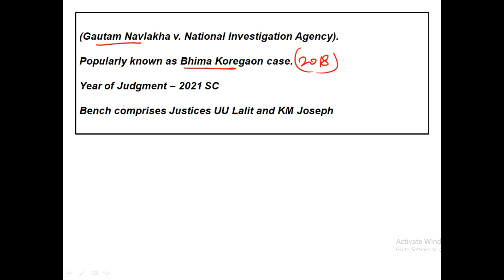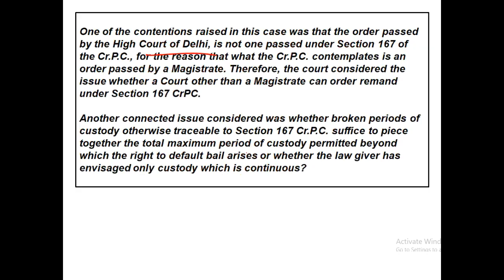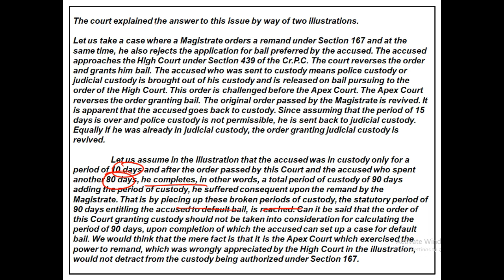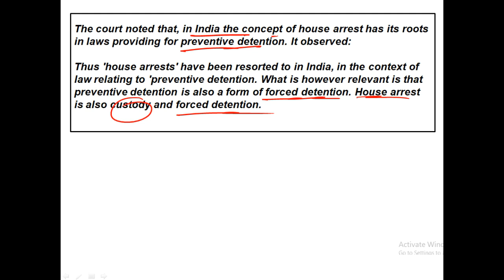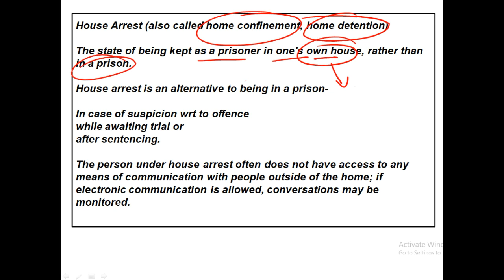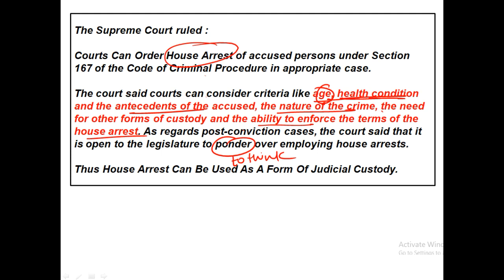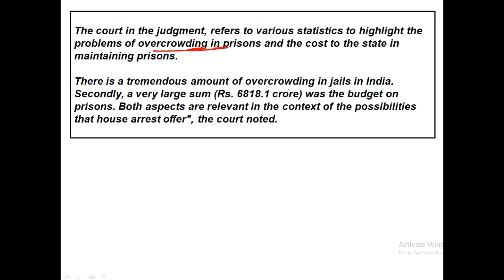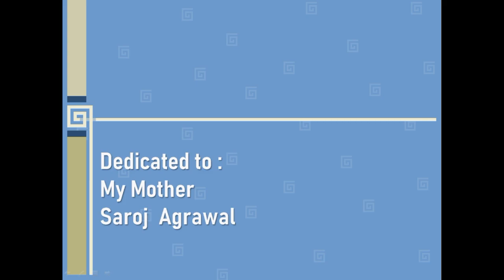Section 167 CrPC in Hindi | Bhima Koregaon Case | Supreme Court Landmark Judgement on HOUSE ARREST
Pdf is Available Exclusively on our our App - Parth Judiciary

Kindly do LIKE the Video and Honestly Share it with 2 People as my गुरु दक्षिणा. I hope I will get my दक्षिणा.

Today in this video We will discuss the recent landmark judgment of Supreme Court Bhima Koregaon Case.The said case deals with Provision of Default Bail Section 167 Crpc.

Citation of the Case law-:

Name - Gautam Navlakha Vs NIA (Popularly Known as Bhima Koregaon Case)

Year - 2021

Delivered by - Supreme Court

(Related to Default Bail Section 167 CrPC)

Note - If you find the content of the above video helpful and informative ,then please do support us. Do shower your love to us & for that all you are required to do is:

🌍Share it with your law Friends.

Trust me dear this is the HEALTHIEST support you can provide to us.

Note: We have uploaded the lectures of Entire Indian Evidence Act considering Judiciary's Point of view. Check it out -

🎓 Aspirant Support -